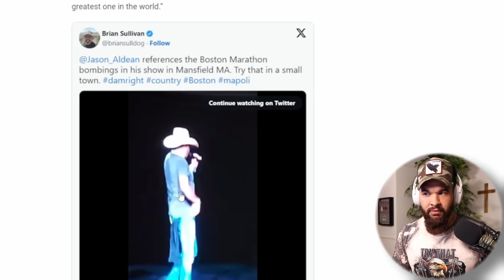JASON ALDEAN DESTROYS WHOOPI GOLDBERG AND ‘TRY THAT IN A SMALL TOWN’ HATERS!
Enjoyed this video? Join my Locals community for exclusive content

*CHAPTERS*
00:00 Intro
01:36 Try That In A Small Town Controversy
02:46 My Prediction
04:05 Jason Aldean Speaks Out
10:45 My Perspective & Context
17:39 Outro